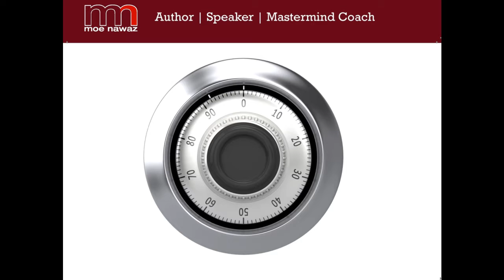Secrets Of Mastermind Groups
If you really want to know the secret of real mastermind groups and how they make real money for the members then learn from the author of the book "Mastermind Groups" Moe Nawaz or go to amazon.co.uk